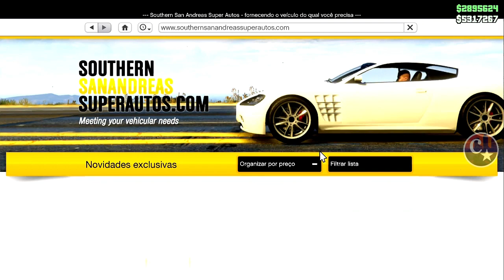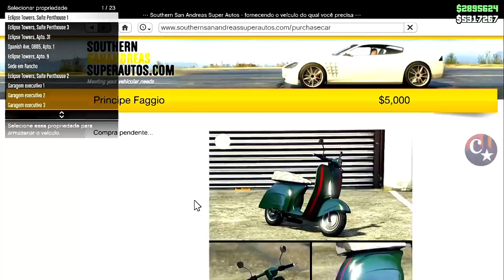💥NOVO VÍDEO💥2 MÉTODOS SOLO PARA BUGAR G.C.2.F Veículos Grátis APÓS HOTFIX PS4/PS5/XB1 GTA5 ONLINE 🔞🌐